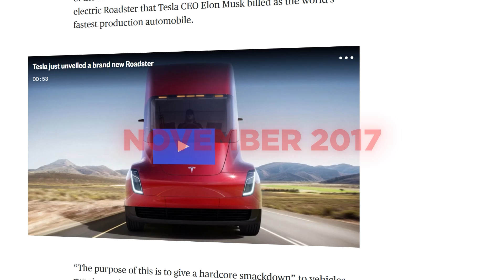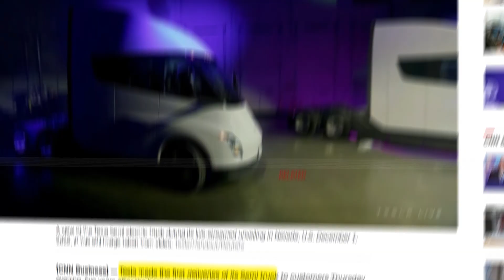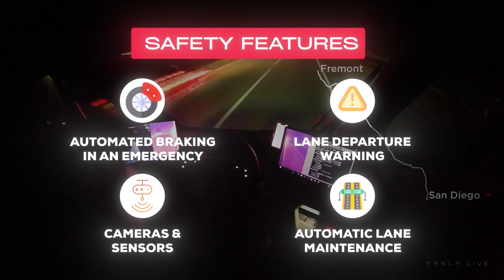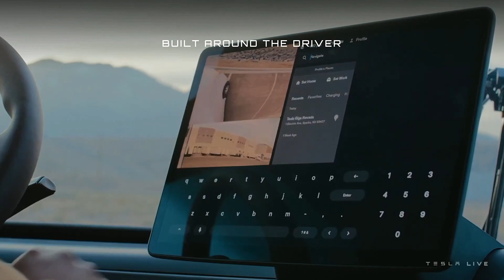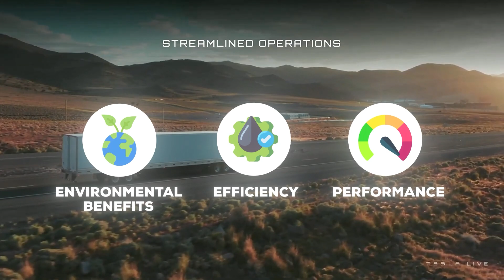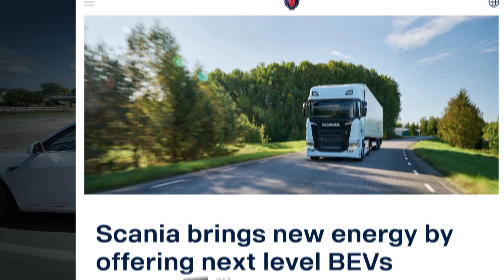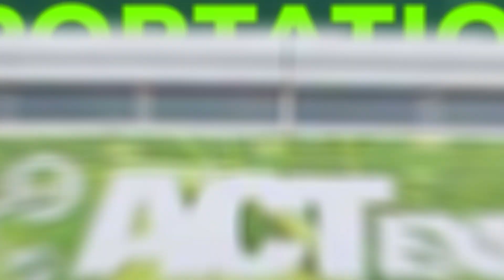Why Tesla Semi Is the Future of Trucks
The trucking industry is on the brink of a revolutionary transformation, and at the forefront is the Tesla Semi. Unveiled by Elon Musk, the Tesla Semi promises to redefine long-haul transportation with cutting-edge technology and sustainable energy solutions. But what makes this electric truck the future of trucking?

Firstly, the Tesla Semi offers unparalleled performance. With a range of up to 500 miles on a single charge and the ability to accelerate from 0 to 60 mph in just 20 seconds, even with a full load, it outperforms traditional diesel trucks in both efficiency and speed. This translates to faster deliveries and reduced downtime, crucial for the logistics sector.

Economically, the Tesla Semi is a game-changer. Lower fuel costs, reduced maintenance, and superior energy efficiency mean significant savings for trucking companies. Tesla estimates that the Semi will save operators up to $200,000 over its lifespan compared to diesel trucks. Additionally, the truck's electric powertrain has fewer moving parts, leading to less wear and tear and longer service intervals.

The environmental impact of the Tesla Semi is another major advantage. With zero tailpipe emissions, it helps combat air pollution and reduces the carbon footprint of the transportation industry. This is increasingly important as global regulations push for cleaner energy solutions and companies strive to meet sustainability goals.

Tesla's innovative technology further enhances the Semi's appeal. Features like Enhanced Autopilot provide advanced safety and semi-autonomous driving capabilities, reducing the risk of accidents and improving driver comfort. The integrated connectivity allows for real-time fleet monitoring, optimizing route planning and operational efficiency.

Moreover, Tesla's expanding network of Superchargers ensures that the Semi can recharge quickly and conveniently, minimizing downtime. The development of the Megacharger network specifically for the Semi will further support long-haul travel, making electric trucking more viable than ever.

As the automotive world shifts towards electrification, the Tesla Semi stands out as a beacon of progress. It combines sustainability, efficiency, and cutting-edge technology to offer a glimpse into the future of trucking. Embrace the change and explore how the Tesla Semi is set to revolutionize the industry.